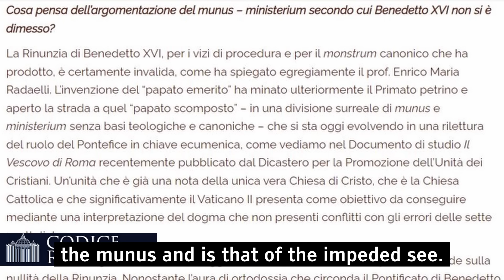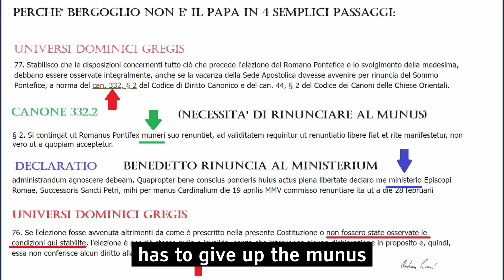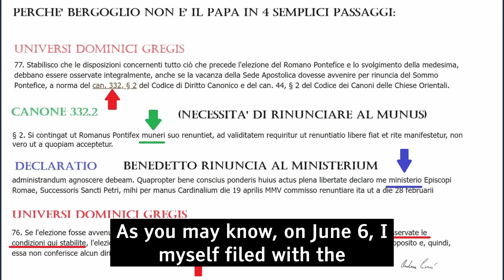To Taylor Marshall: Benedict XVI’s abdication is invalid due to impeded see. Can we talk about it?